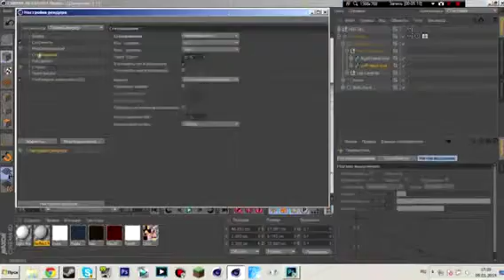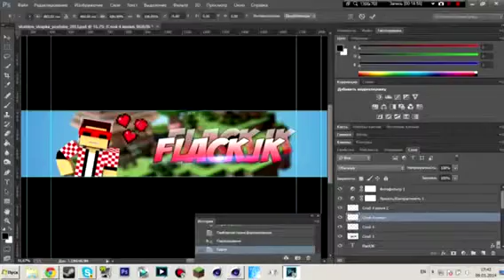Speed art Flack Jk